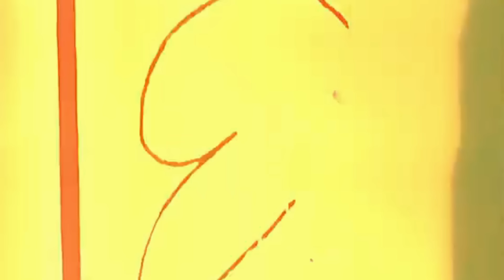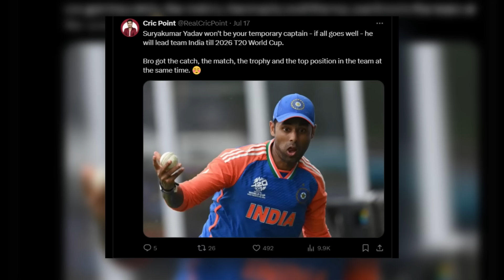SURYA - THE NEW CAPTAIN 🔥 | HARDIK 💔 | IND vs SL T20I and ODI Squad Review | Cric Point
• Telegram or Search on Telegram @RealCricPoint